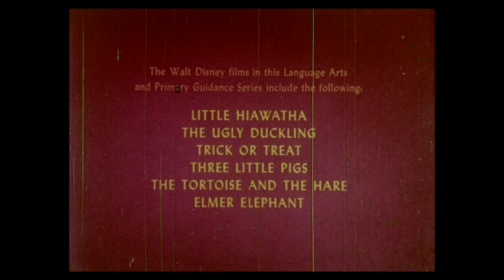Silly Symphony – The Tortoise and the Hare (1935) – Walt Disney Educational titles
The Tortoise and the Hare had already been non-theatrically reissued once before – that’s how it got its generic burlap titles – when it became part of the “language arts and primary guidance” package offered by Walt Disney Educational Materials in the early 1960s. The title card seen here is not the original, but the version created in 1937 for the Academy Award Review of Walt Disney Cartoons. It’s very nice, though – and definitely better than the terrible recreated version on Disney+. This was scanned from a 16mm Kodak SP print dated 1979.